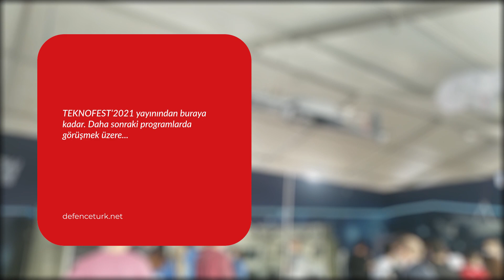Bayraktar DİHA (Dikey İniş Kalkışlı İnsansız Hava Aracı Sistemi) ilk kez görücüye çıktı!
Baykar Dikey İniş Kalkışlı İnsansız Hava Aracı Sistemi (DİHA) Havacılık, Uzay ve Teknoloji Festivali TEKNOFEST 2021'de ilk kez kamuoyunun karşısına çıktı. Festival alanındaki DİHA'yı Defence Turk Yazarı Kadir Doğan aktarıyor.

Bayraktar Dikey İniş Kalkışlı İnsansız Hava Aracı Sistemi (DİHA)'nin 2022 yılında teslimatlara başlaması planlanıyor.